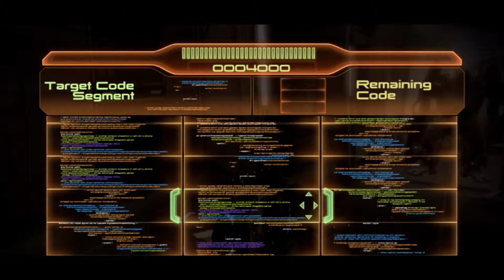Mass Effect 2 Archangel part 1 - (Denonu Plays) | Denonu Does Gaming